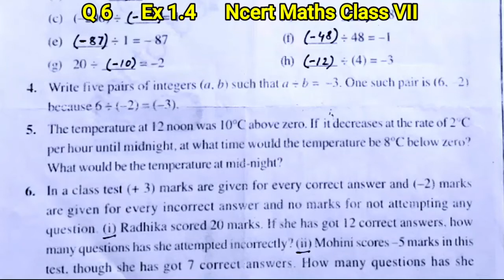Q 6 Ex 1.4 Ncert Maths Solution Class 7 Ch 1 Saraswati Shishu Vidya Mandir सरस्वती शिशु विद्या मंदिर